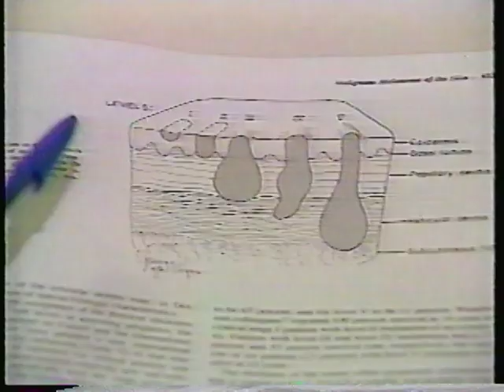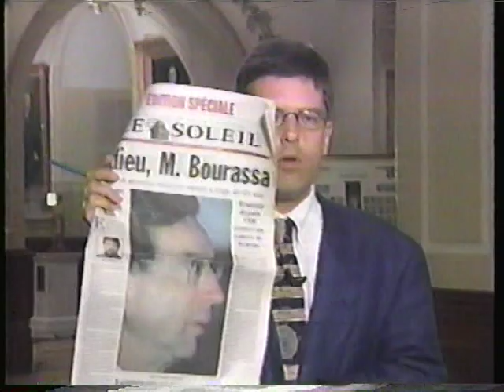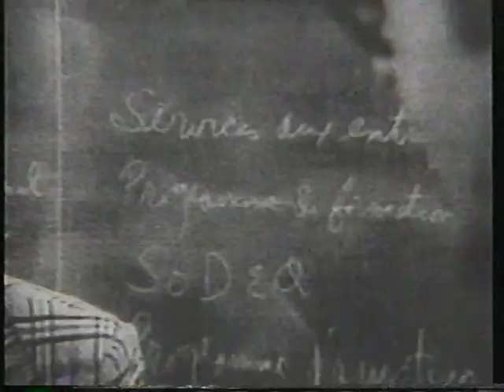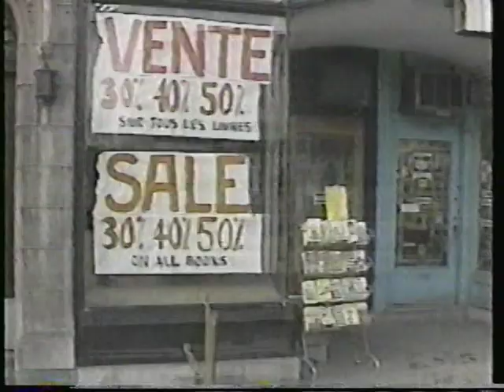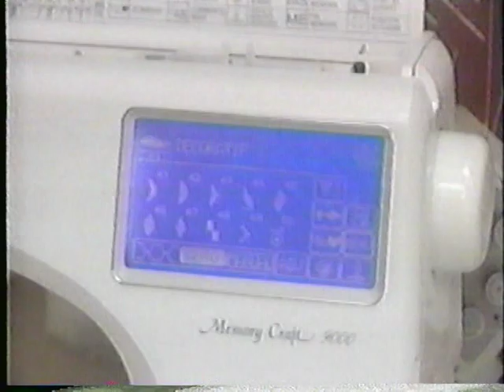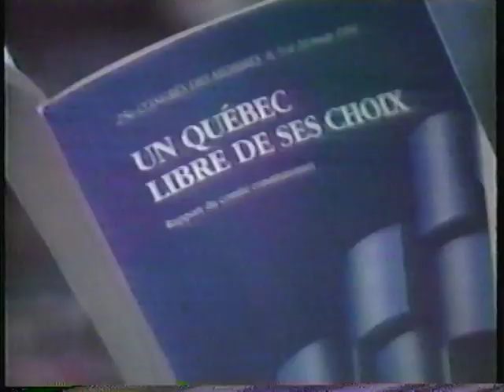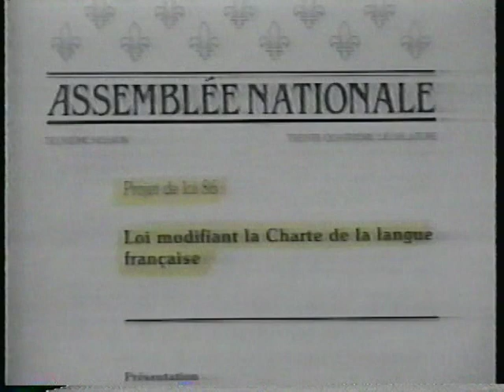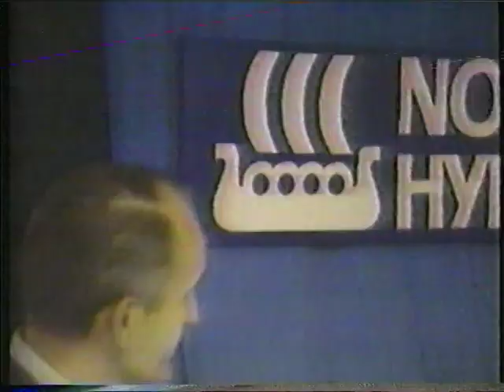TVA Nouvelle Mercredi 2 octobre 1996 La mort de Robert Bourassa